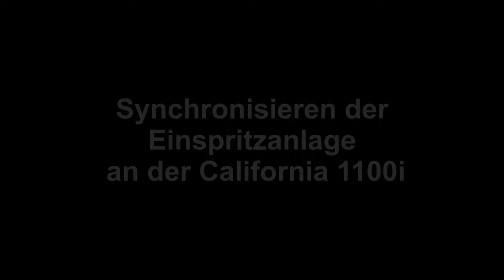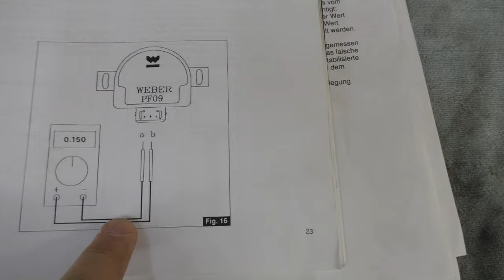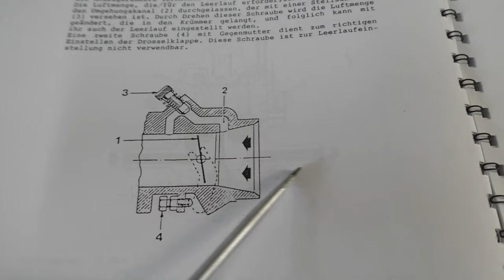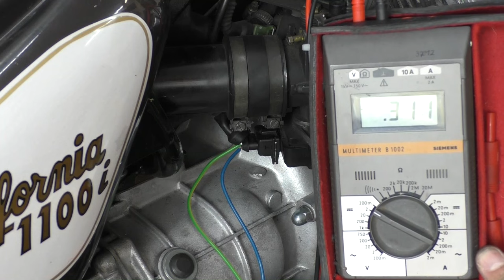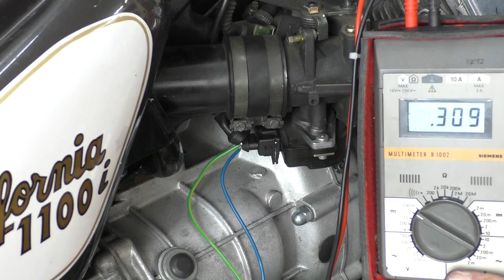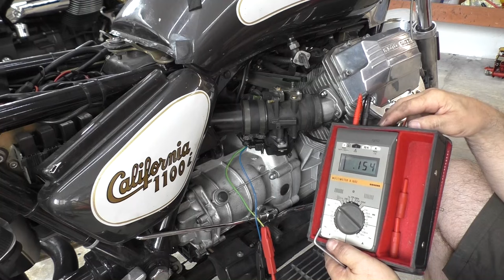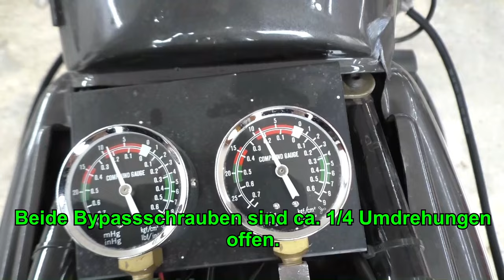California 1100 Einspritzanlage synchronisieren (Teil 1)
Hier zeige ich, wie ich die Einspritzanlage meiner California 1100i synchronisiere.
*WICHTIGER HINWEIS:*
Bevor man loslegt, sollte man noch die Ventilspiele kontrollieren und sicher stellen, dass der Luftfilter noch relativ neuwertig ist.
Auch den Zustand der Ansauggummis sollte man kontrollieren.
Wer ganz auf Nummer sicher gehen möchte, macht auch noch einen Kompressionstest.